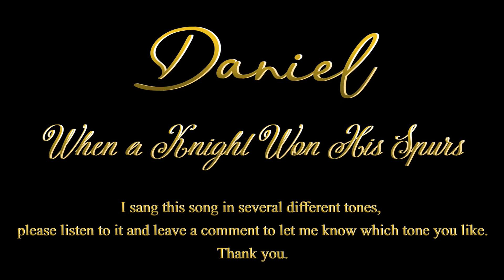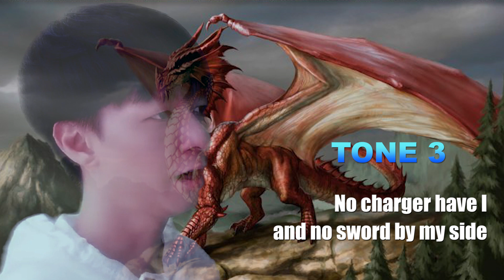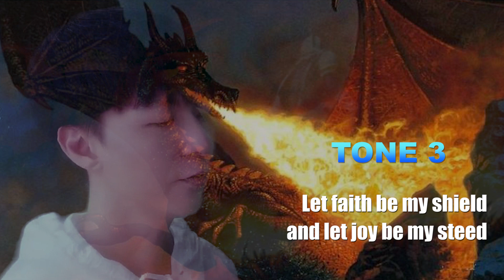When a Knight Won His Spurs - Libera | Children's Hymn | Cover by Daniel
The accompaniment of this song comes from LIBERA
Associated Performer, Vocals: Daniel Chien
Associated Performer, Harmony: Daniel Chien